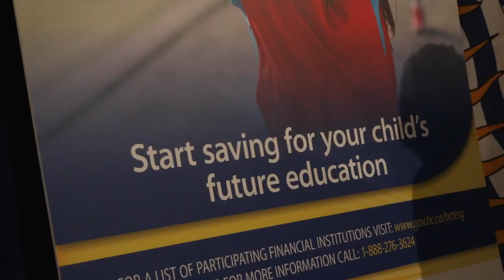BC Training and Education Savings Grant celebrates $75-million milestone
More than 60,000 BC children will have an additional $1,200 towards their post-secondary education by the end of March, as a result of government’s contribution to the BC Training and Education Savings Grant.